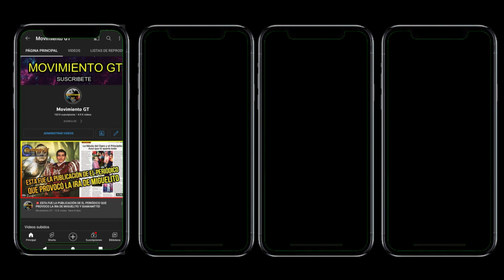🚨 EN VIVO | ¿REAL O FALSO? JUZGUE USTED CADENA NACIONAL GIAMMATTEI RESPONDE A LOS GUATEMALTECOS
🎥: Alejandro Giammattei